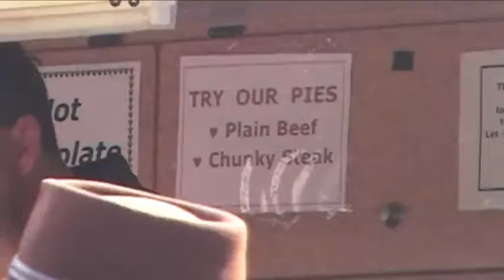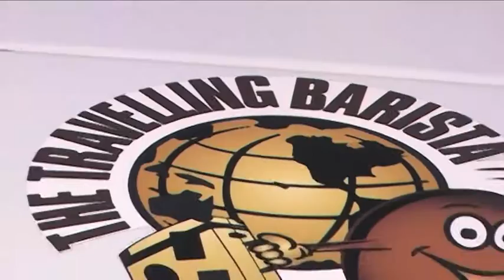The Travelling Barista and Foodie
We're different to other coffeevans and food trucks; our extensive menu can be changed to your needs and we have lots of Canadian treats, any kind of coffee professionally made, delicious toasties and brilliant Aussie favourites. check us out email =